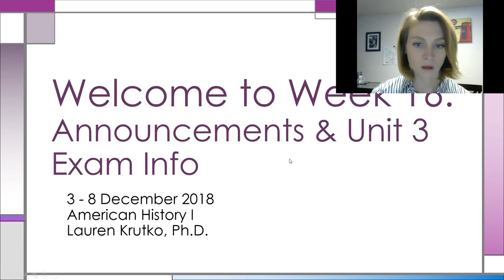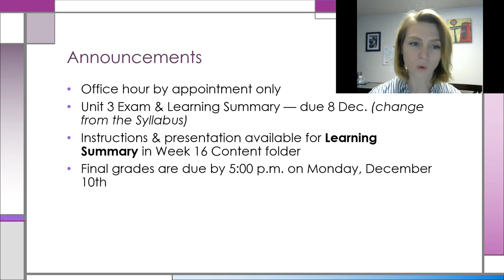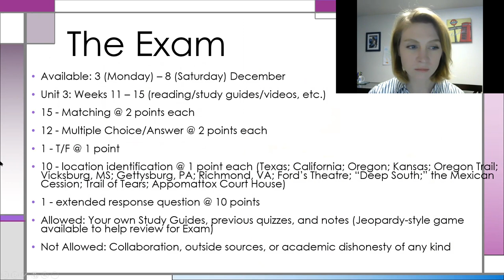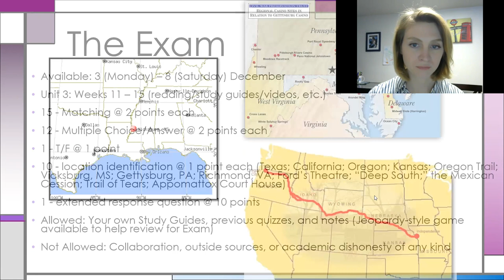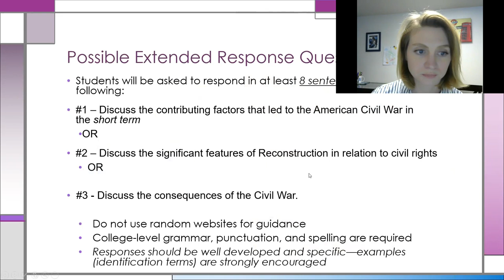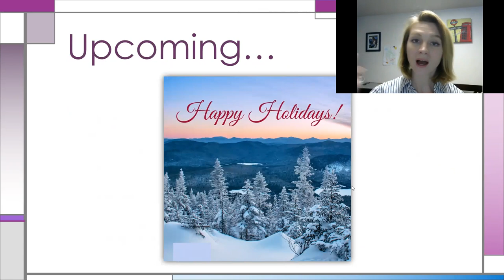Welcome to Week 16 (Zoom video)